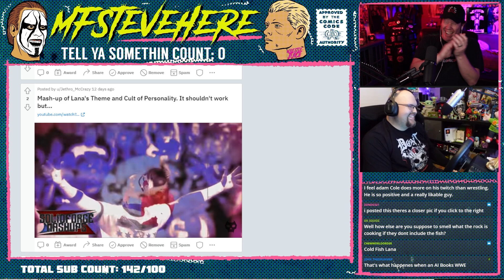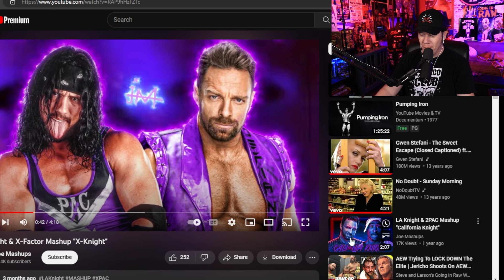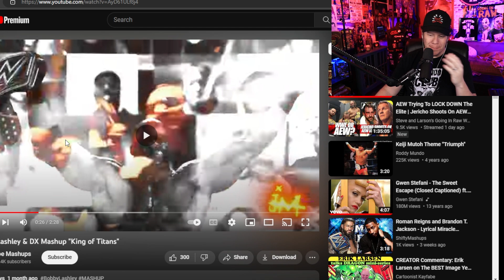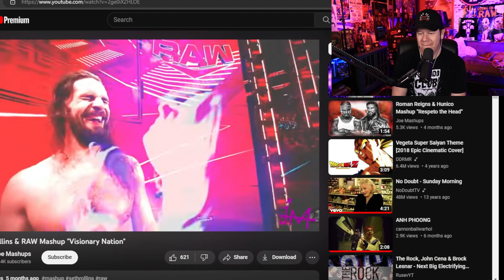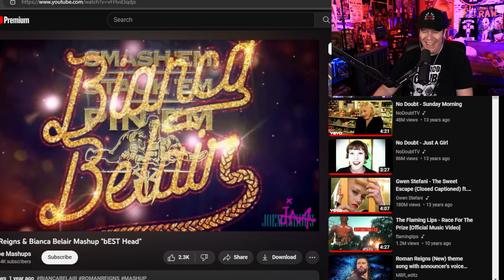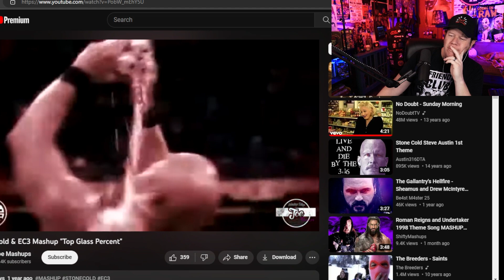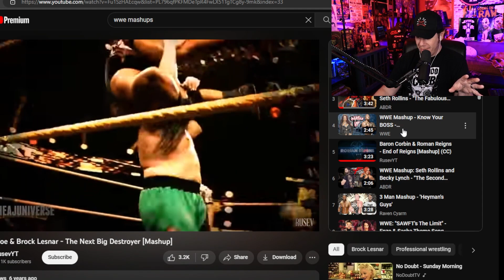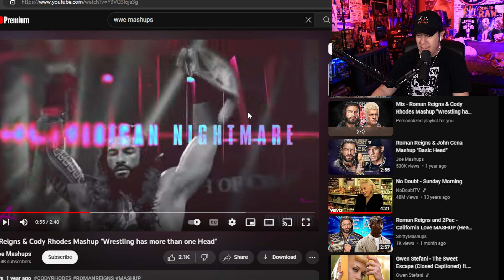Grading WWE Theme Mashups